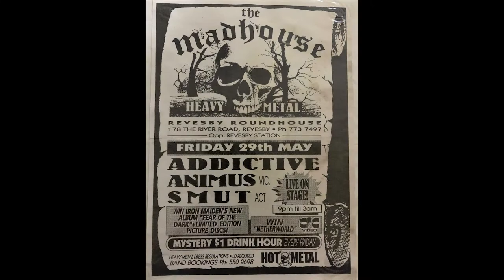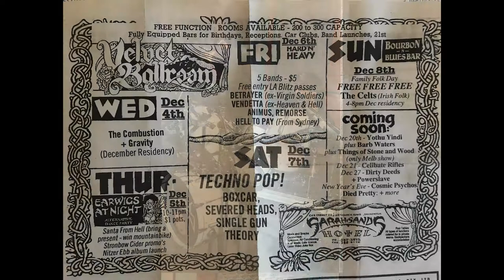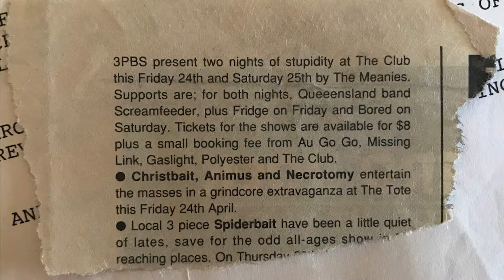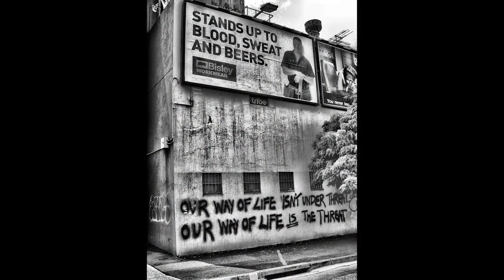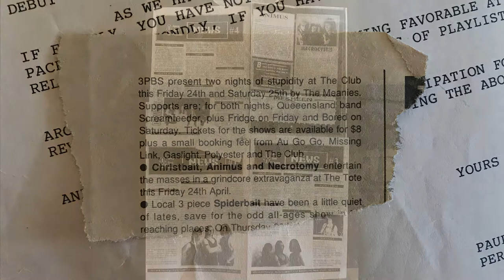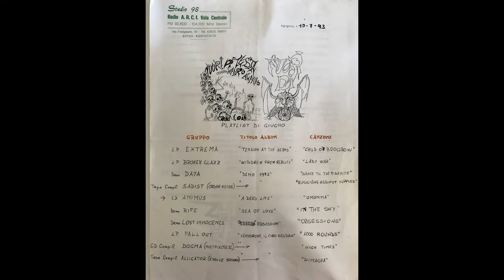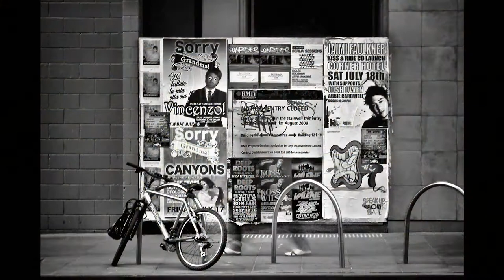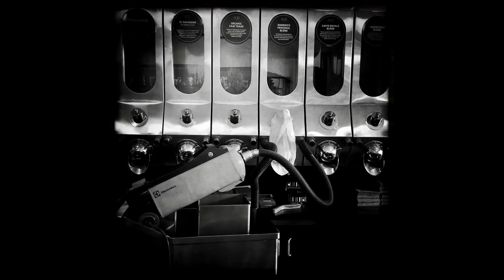4 Track Demo Cassette - Recorded at Frontline Sound with Spud - Animus 1987/'88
Animus 1987/'88 - 4 Track Demo Cassette (High in the Fast Lane + Requiem + By The Roadside + Hellbound)
Recorded at Frontline Sound Rehearsal Studio with the assistance of Gerard Wilson (Spud! = Legend!) on a TASCAM - PORTA TWO 4 track cassette recorder and reflects some of the writing during the first three months of the bands existence.
These tracks (cassette) were used to commence the process of getting gigs.

All photographs in this video (apart from images of the band) are my own images and were captured between 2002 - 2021.